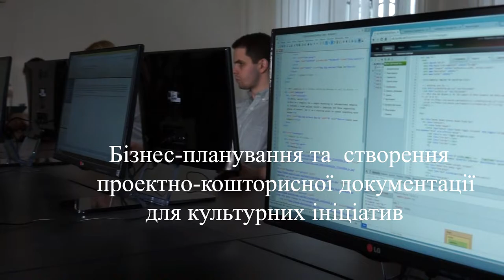Культурологія: проєктна діяльність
Дізнатись більше про освітню програму "Культурологія: проєктна діяльність" можна: на сайті